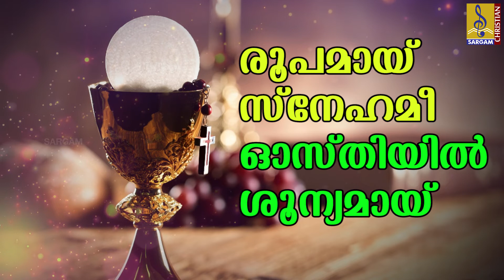രൂപമായ് സ്നേഹമീ ഓസ്തിയിൽ ശൂന്യമായ് | Malayalam Christian Song | Rophe | Roopamay Snehamee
രൂപമായ് സ്നേഹമീ ഓസ്തിയിൽ ശൂന്യമായ് | Malayalam Christian Song | Rophe | Sung by P Jayachandran | Roopamay Snehamee
Roopamay Snehamee is a Malayalam Christian Song, from the album Rophe. Lyrics by Fr .Sebastian Kidangathazhe. Music composed by Shajan Cheraman. Sung by P Jayachandran.

Set Enjoy Your Hello Tunes

Album : Rophe
Song : Roopamay Snehamee
VODAFONE Dial Below Code : 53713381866
IDEA Dial Below Code(I) : 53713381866
BSNL Type As Below with Space BT 13381866 sms  to 56700